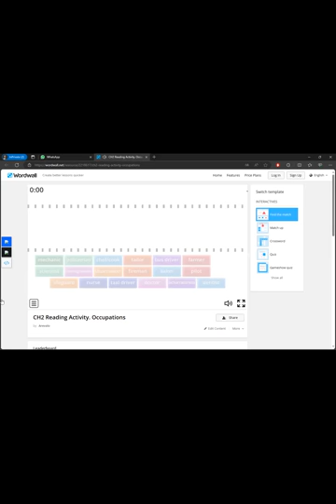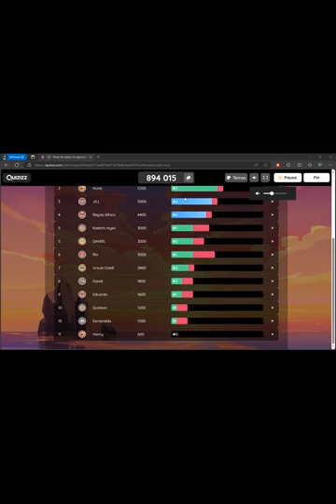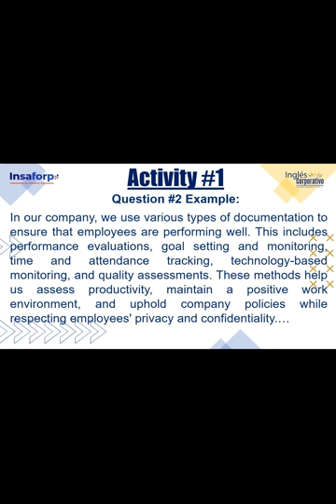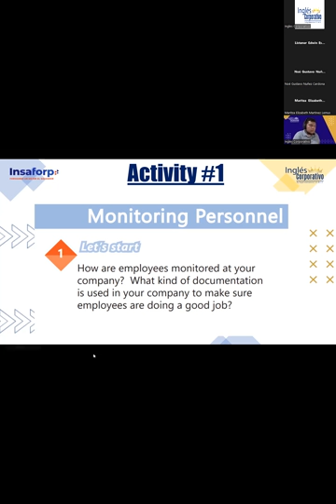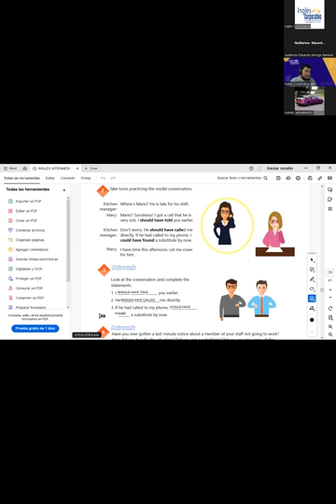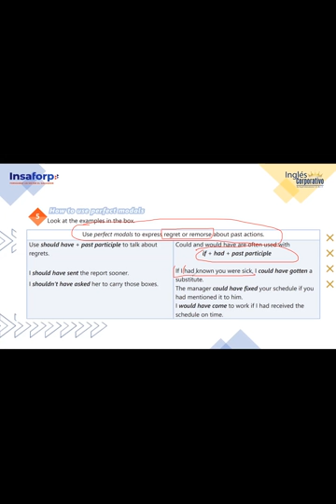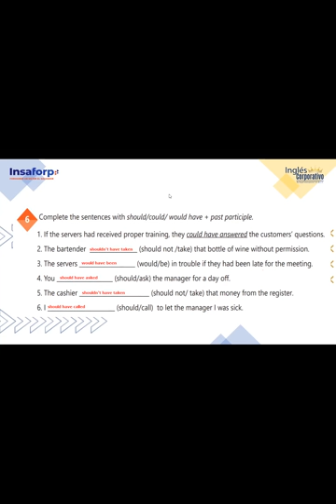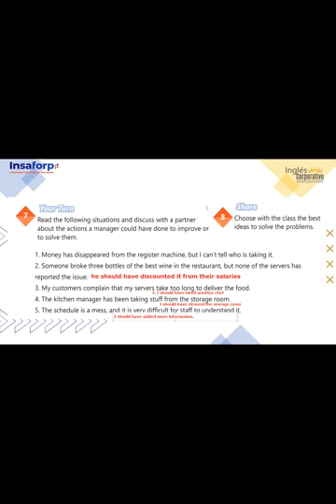SESION 19- 10-11-2023-IC29750-0005-2023-FLAMENCO- VOCABULARY PRACTICE